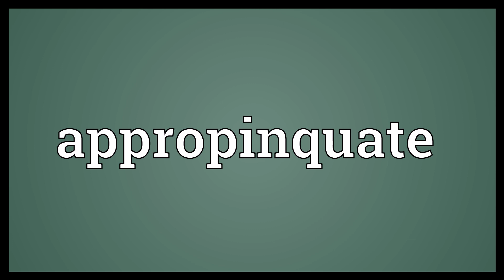Appropinquate Meaning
Video shows what appropinquate means. (obscure) to approach, to near.  Appropinquate Meaning. How to pronounce, definition audio dictionary. How to say appropinquate. Powered by MaryTTS, Wiktionary